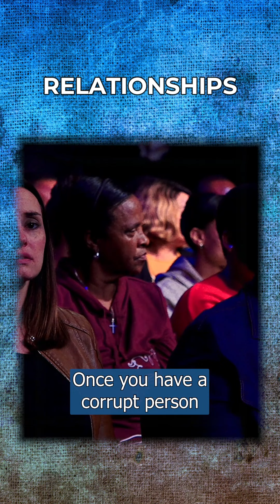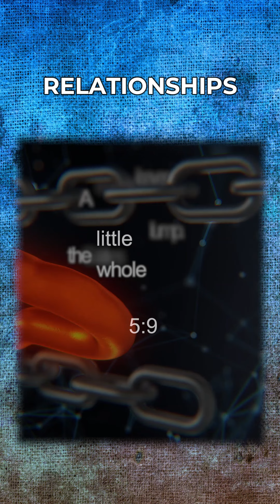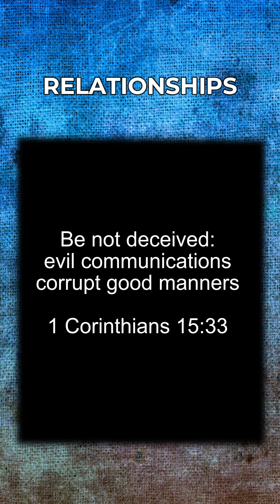Don't be a victim of devastating relationships